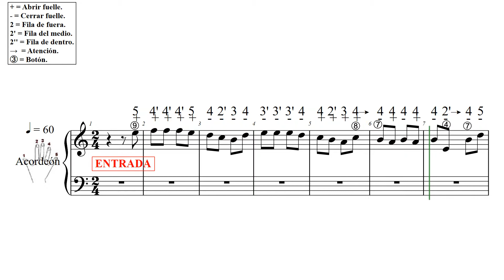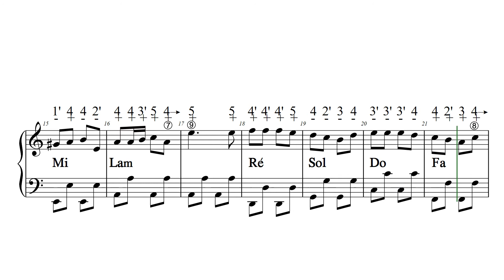TZADIK KATAMAR L